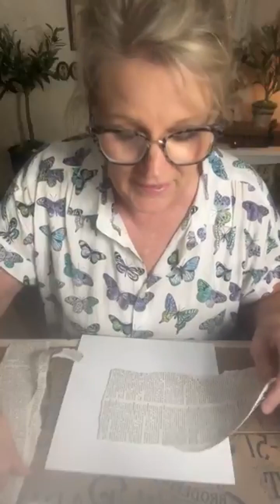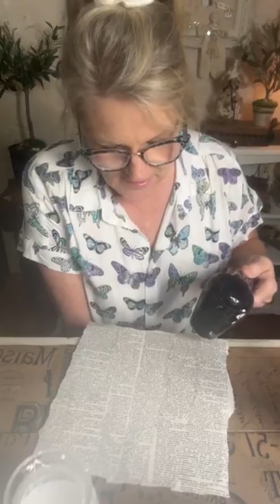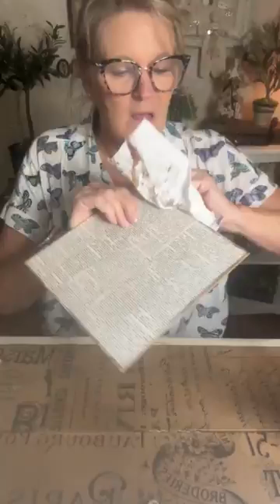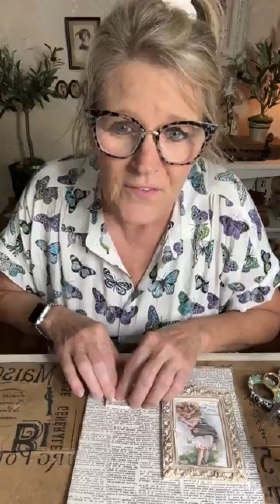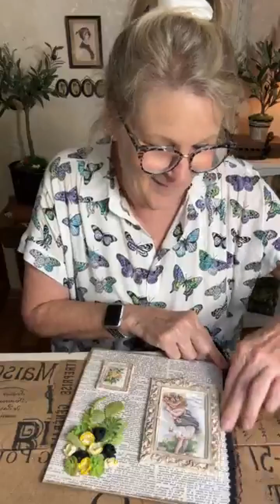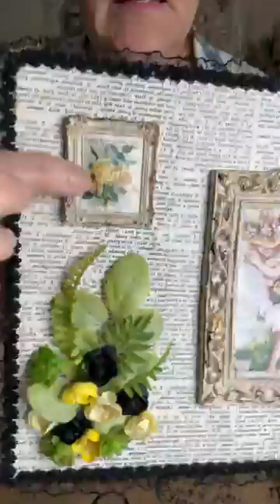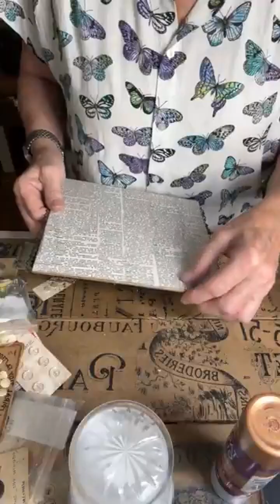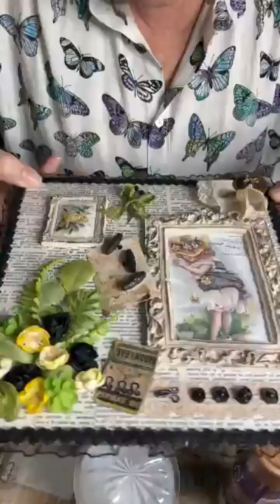Using form flex, compound and old dictionary pages to create a little assemblage